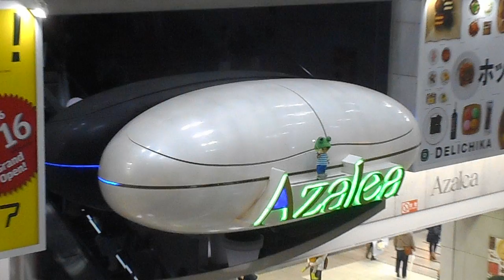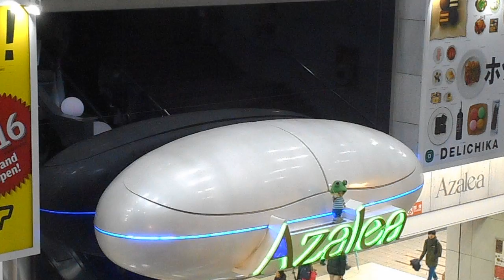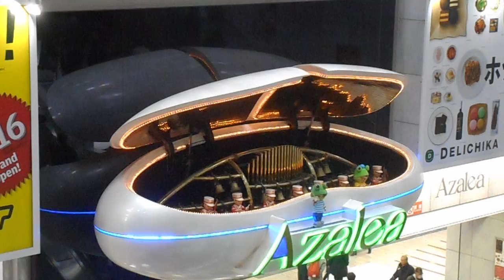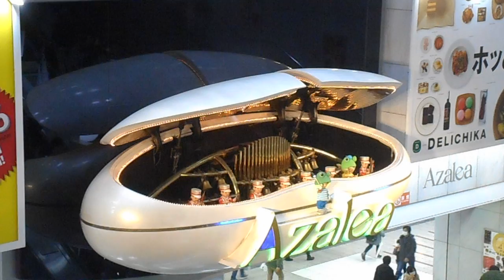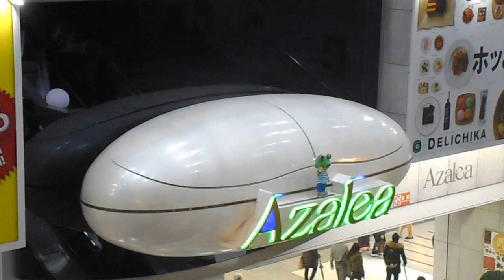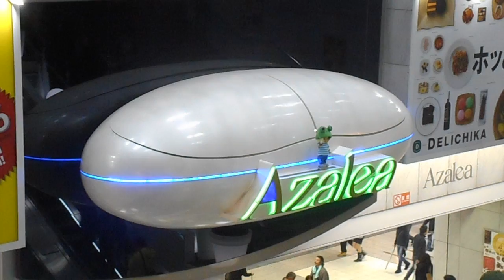DSCN6135アゼリア川崎20160220からくり時計